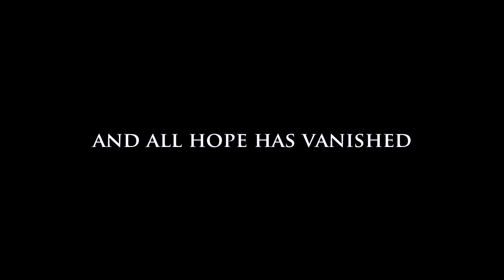SA:MP | HZRP | UNSTOPPABLE [Frag Movie]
strike the shepherd, and the sheeps will scatter!
IP: samp.hzgaming.net:7777
Song: E.S Posthumus - Unstoppable